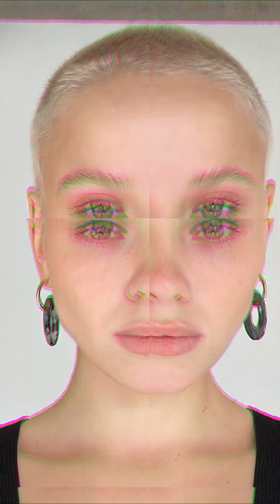Pixie Cuts For Fine Hair Short Pixie Cut For Thin Feminine Pixie Haircut Edgy Pixie Haircuts Undercu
Pixie Cuts For Fine Hair Short Pixie Cut For Thin Feminine Pixie Haircut Edgy Pixie Haircuts Undercut